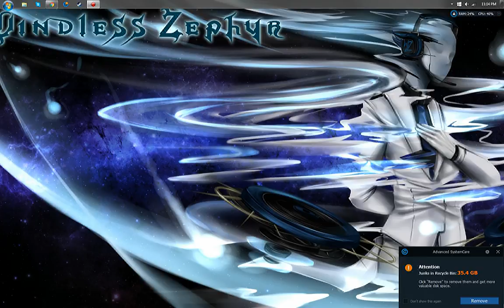memorial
it was a trip full of so many emotions I'm not even sure where to start

I'll get back to it, just hang tight a little longer